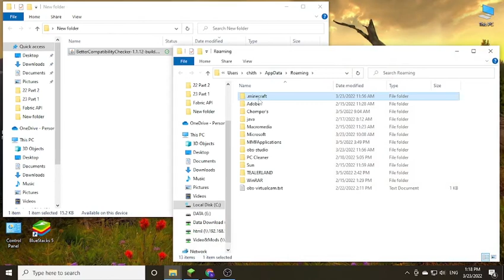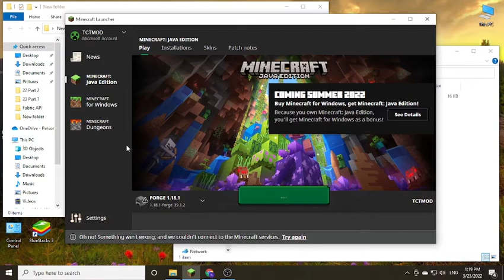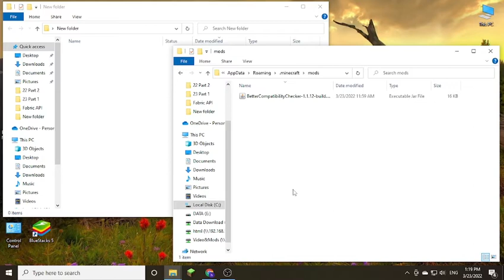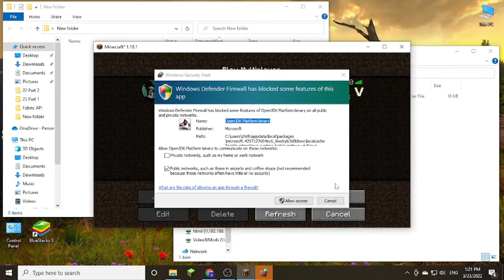Better Compatibility Checker Mod 1.18.1 Download - How to install it for Minecraft PC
Feature mod:
The forge server compatibility checker is not always accurate and can cause some issues with end-users of a modpack when they add a server and it shows up as not compatible.

This mod fixes that issue when used by modpacks, as it will compare the modpack project id and the modpack version id set in a config file by the modpack author and display a tick if they match or an X if they do not match.